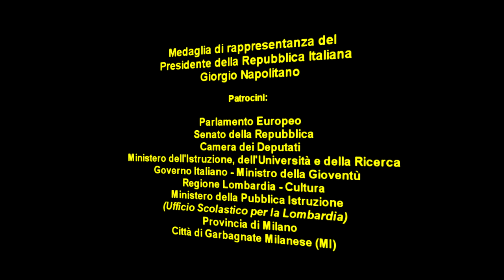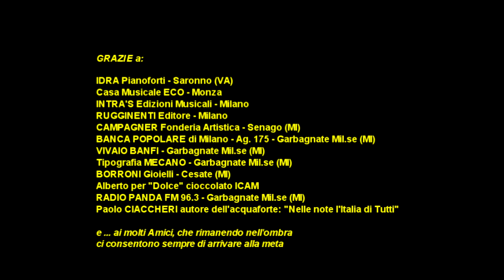ENTR'ACTE (J. Ibert) - Viola Brambilla e Fabio Spuzzola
ENTR'ACTE (J. Ibert) al flauto Viola Brambilla - Vincitrice assoluta categorie promesse del 18° Concorso Musicale Sara Preatoni 2010, alla chitarra Fabio Spruzzola - Direzione artistica M° Salvatore V. Maniscalco